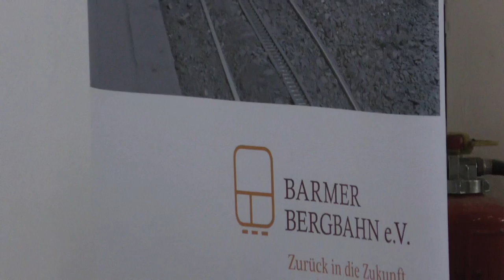Barmer Bergbahn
Modell der zweigleisigen elektrischen Zahnradbahn zum Toelleturm in Wuppertal-Barmen.